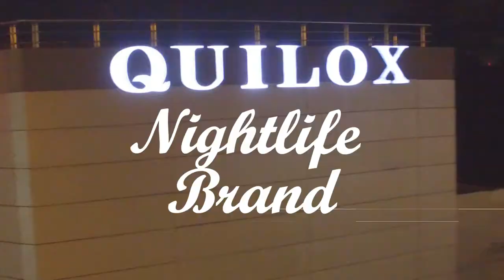Promo Video for Quilox World Tour Dubai. WATCH!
African best nightclub is about to his The United Arab Emirate, Dubai precisely.  Want to know what to expect? Watch the promo video to get a clue.